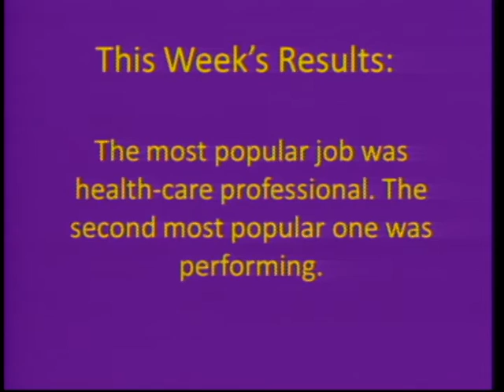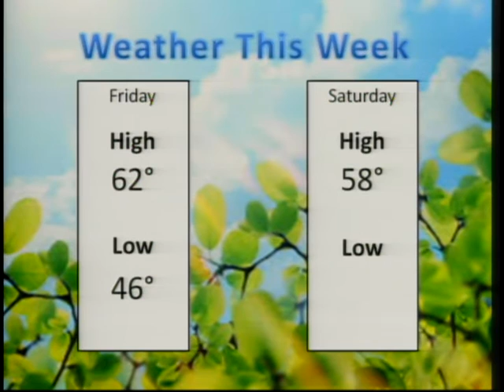PHS News Today, Thursday October 1, 2015